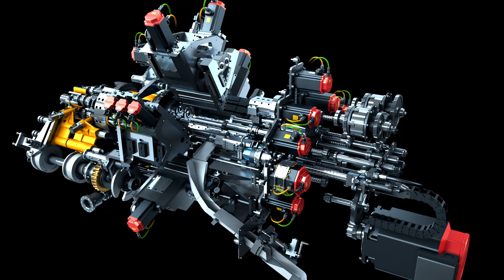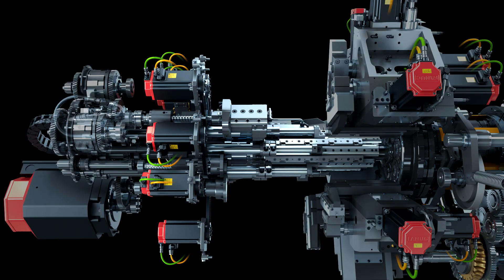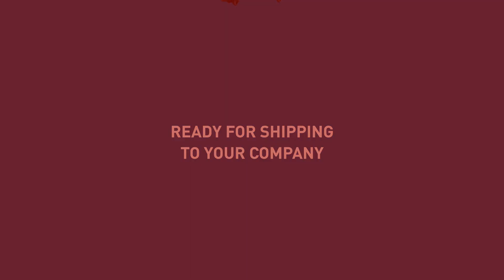TAJMAC-ZPS/MORI-SAY TM620CNC Multispindle Automatic Lathe CNC/Animated Presentation 2021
Šestivřetenový plně CNC řízený soustružnický automat vysoké přesnosti, tuhosti a rychlosti, určený pro hromadnou a sériovou výrobu přesných součástí z tyčového materiálu do max. ø20 mm (ø 24mm). Vhodný stroj zejména pro výrobky z oblasti automotive,  hydraulických a pneumatických komponentů.

Six-spindle fully CNC-controlled automatic lathe of high accuracy, rigidity and speed. Designed for mass and serial production of precision components from bar material up to a maximum of ø20 mm (ø 24mm). Machine suitable especially for products parts for automotive, hydraulic and pneumatic components.